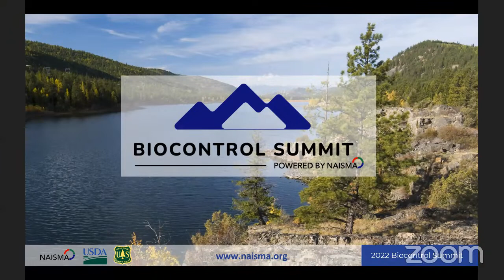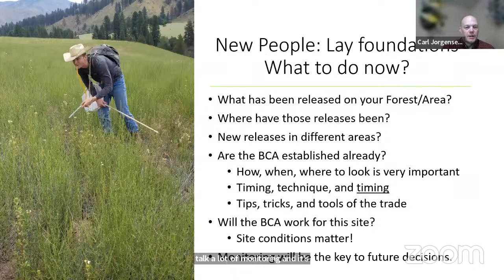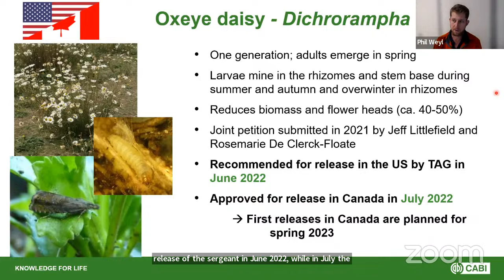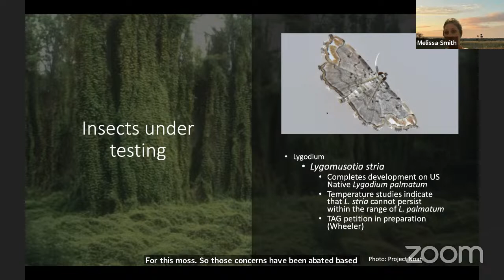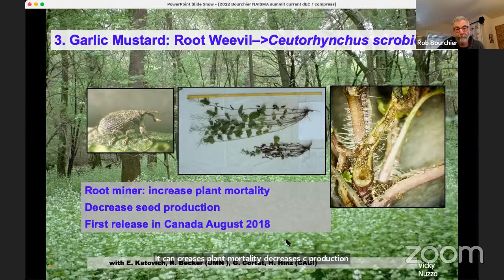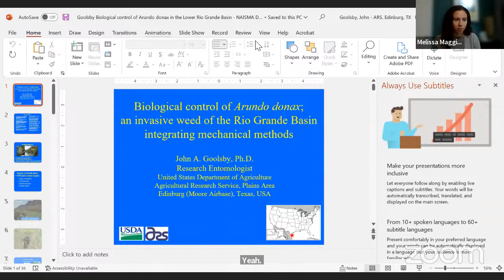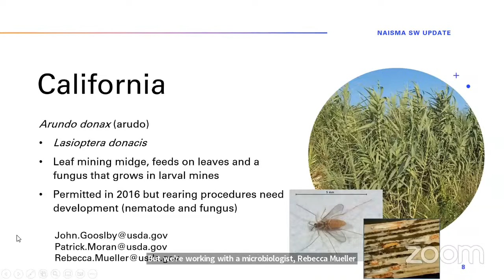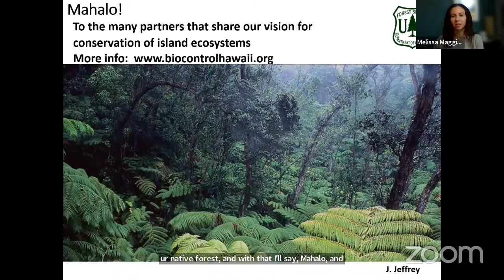2022 Biocontrol Summit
The Annual Weed Biocontrol Summit communicates the latest in weed biocontrol research to North American invasive plant managers and educators. The Summit aims to connect researchers to on-the-ground practitioners and experiences. In 2022, we are focusing on weed management practitioners who utilize weed biocontrol within their integrated weed management programs throughout North America. Managers and researchers will share implementation stories, challenges, and successes. This year's summit integrates the research and implementation of biocontrol from regional land managers' perspectives.